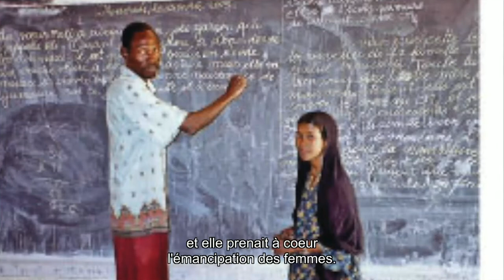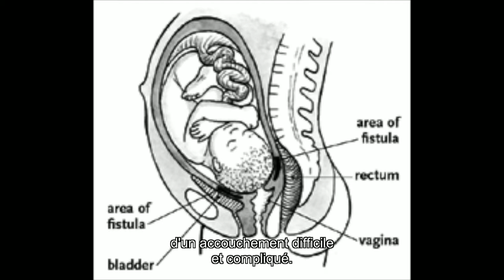Women & Diversity - Habiba Cooper Dilallo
Inspirational spokesperson Habiba Cooper Diallo speaks about the importance of women and diversity and the Embracing Diversity Canadian New Voices Seminar.